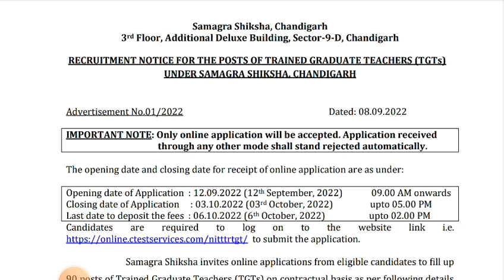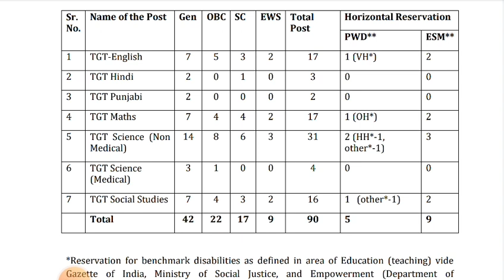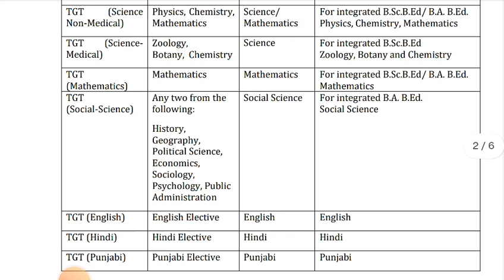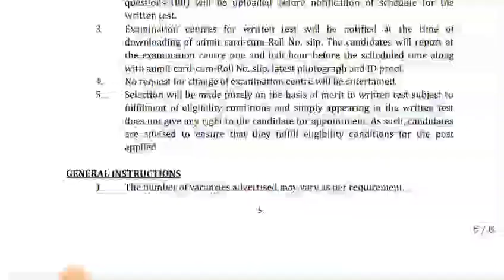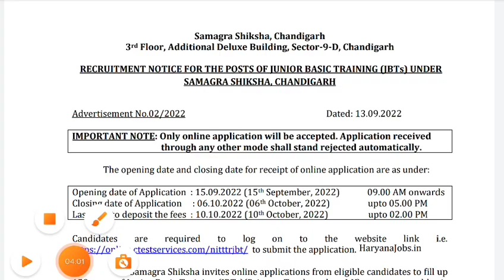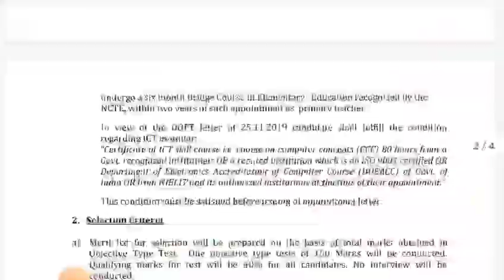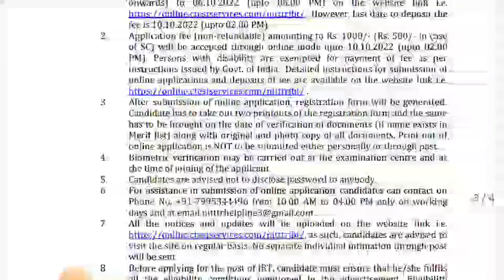TGT and JBT Recruitment 2022 Under SSA Chandigarh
ssachandigarhnew,ssa chandigarh vancany out
awes teacher recruitment 2022 army school tgt pgt prt recruitment,
tgt recruitment under ssa chandigarh university,
tgt recruitment under ssa chandigarh video,
kvs contractual teacher vacancy 2021,
kv vacancy for teachers 2021,
ssa chandigarh tgt sst syllabus,
tgt vacancy 2021 22,
tgt vacancy kab tak,
ssa delhi teacher vacancy 2022,
tgt recruitment under ssa chandigarh 9th,
sarva shiksha abhiyan teacher recruitment 2022,
sarva shiksha abhiyan teacher recruitment